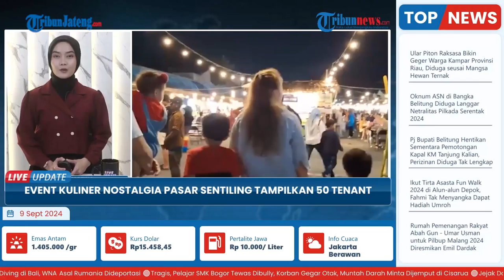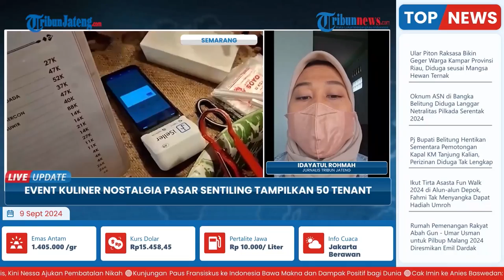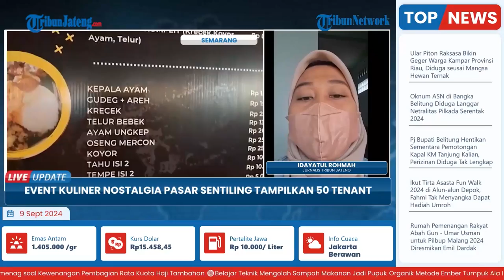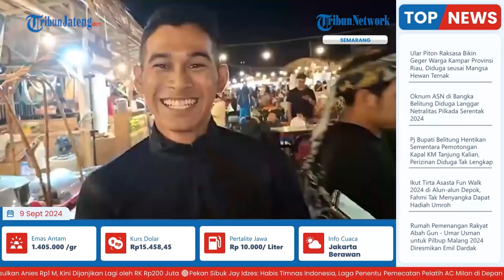Kuliner Nostalgia Pasar Sentiling Semarang Hadirkan 50 Tenant Kuliner Nusantara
Event Kuliner Nostalgia Pasar Sentiling, yang diadakan sejak 2018, kembali digelar di kawasan Kota Lama Semarang.

Tahun ini, event kuliner itu berlangsung dari tanggal 5-15 September dengan mengusung tema Nusantara yang menampilkan sekitar 50 tenant kuliner dari berbagai daerah di Indonesia.

Event ini berfokus untuk menghadirkan kuliner legendaris yang terkenal di masing-masing daerah.

Tenant-tenant yang dihadirkan tidak hanya berasal dari Semarang, tetapi juga dari berbagai daerah lainnya, seperti Solo, Madura, dan daerah lainnya di Indonesia.